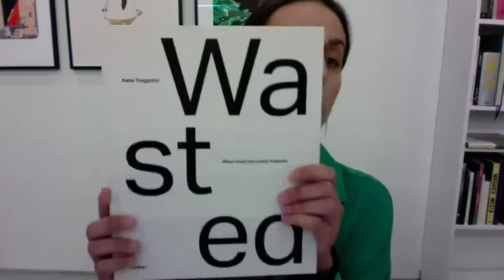Wasted: When Trash Becomes Treasure, digital book launch & talk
Katie Treggiden in conversation with Glenn Adamson at Mad Home of Creators in Brussels. They explore some of the themes raised in Katie's latest book, for which Glenn wrote the foreword, from how waste is generated to what we can learn from craftspeople on what to do about it.